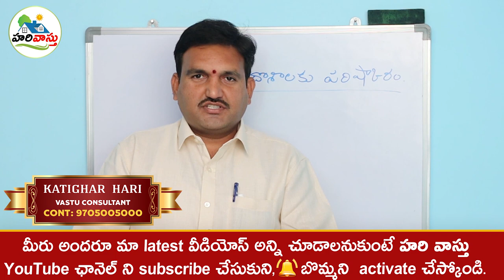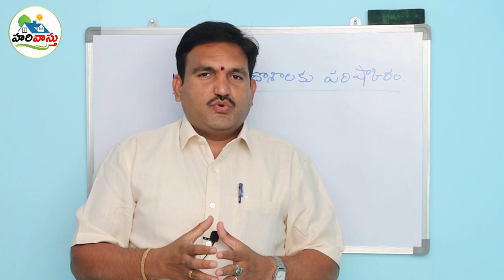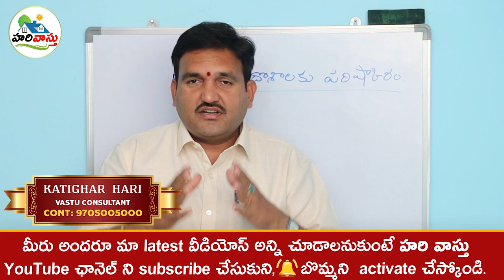ఉప్పుతో వాస్తు దోష నివారణ | salt vastu remedy | uppu tho vastu dosha nivarana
151👉 Please Watch  ► ఉప్పుతో వాస్తు దోష నివారణ | salt vastu remedy | uppu tho vastu dosha nivarana | vastu with salt

vastu doshala nivarana
upputho vastu dosha nivarana
salt vastu
hari vastu salt remedy